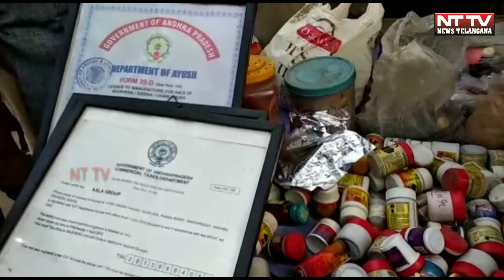Cordon Search Operations Conducted Under South zone in Hyderabad.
DCP SOUTH SRI.AMBER KISHORE JHA IPS FIRST CORDON SEARCH IN SOUTHZONE: 350 Policemen of Southzone participated in the cordon search operation at Hasan nagar area of Bahadurpura ps limits  under the supervision of DCP Southzone Sri.Amber kishore Jha IPS 82 bikes,3 autos & 1 car detained for verification of documents 8 rowdy sheeters taken into custody and checked their present activities 3 suspects taken into custody who were found to have contacts with criminals after verification through C-DAT application Addressing to Media DCP South said,the main reason of conducting Cordon search operations is to ensure the safety and security of the citizens and to identify the crime destinations and see that there shouldn't be criminal activities in the locality and police will go forward with this and public can approach us in case of any complaints Add.DCP South Sri.Rafeeq,ACP Charminar Sri.Anjaiah and other officials were present on this occassion.

Reporter Shaik Younus.